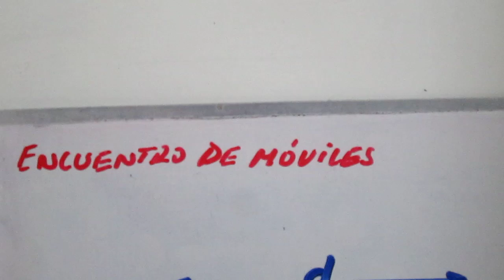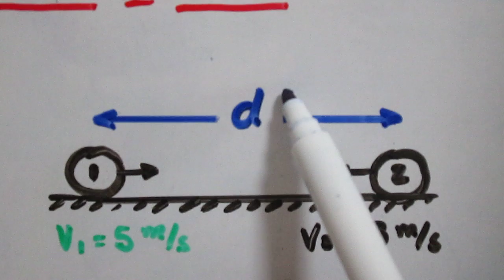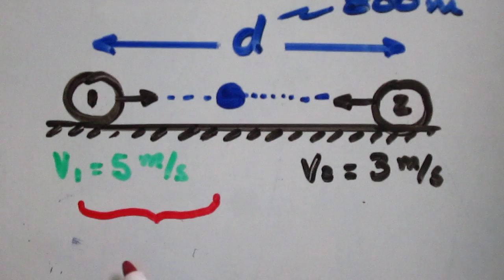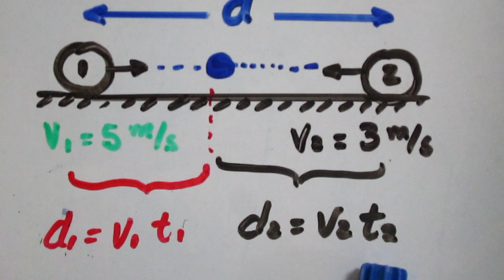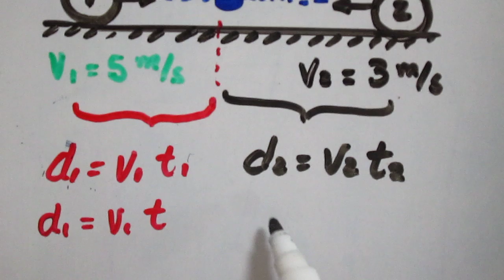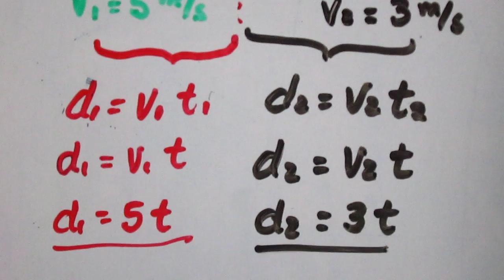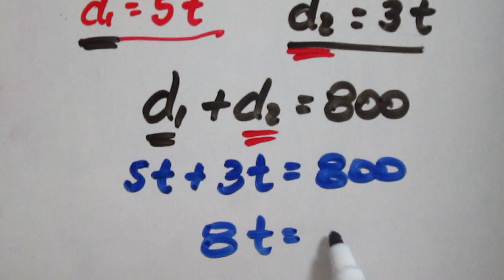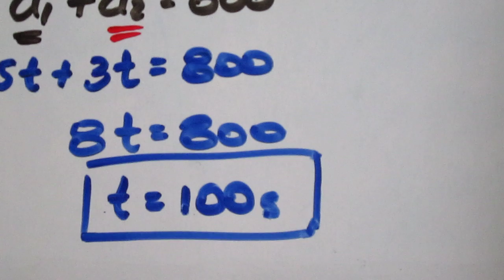Encuentro de móviles - cinemática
Explicación de como enfrentarse a un problema de encuentro de móviles. Se plantea la situación básica y se resuelve el ejercicio. Cálculo del tiempo de encuentro.